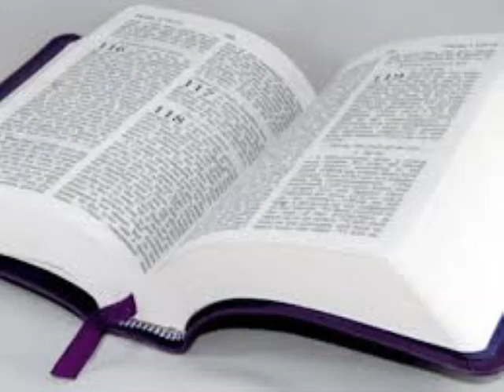Seri etid sou liv Jan an. #5